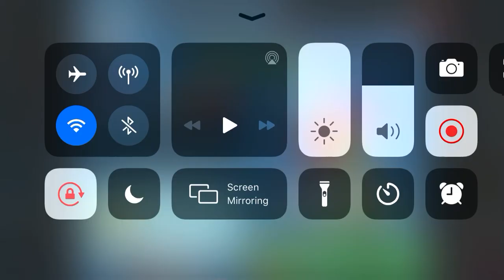Animation Throwdown new year clash day 3